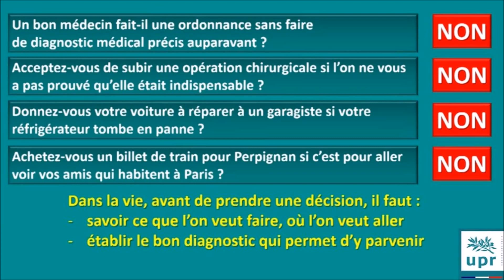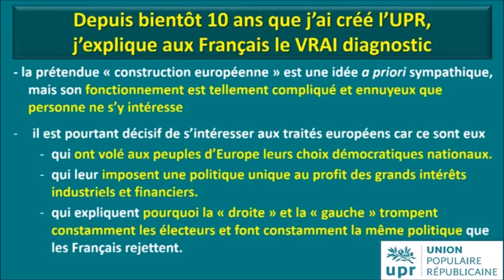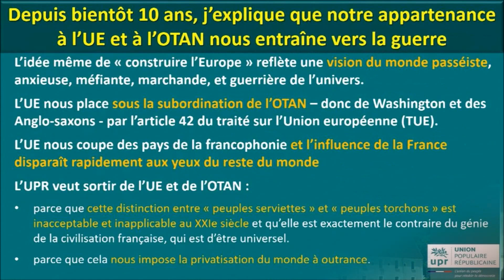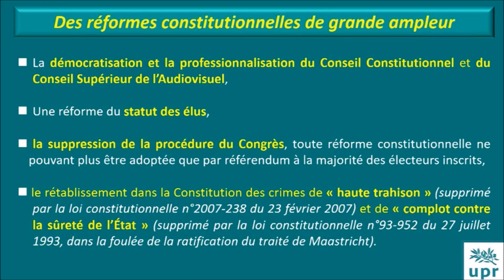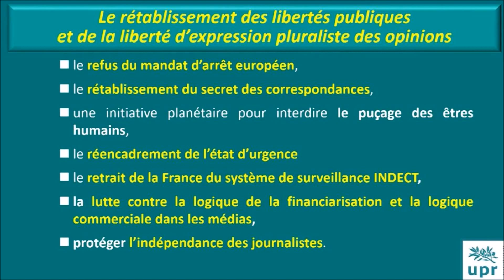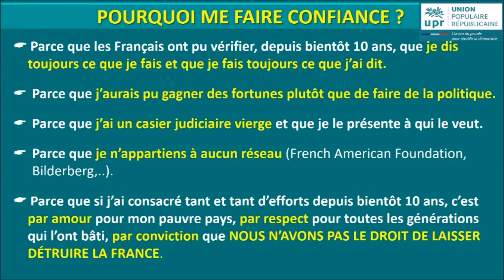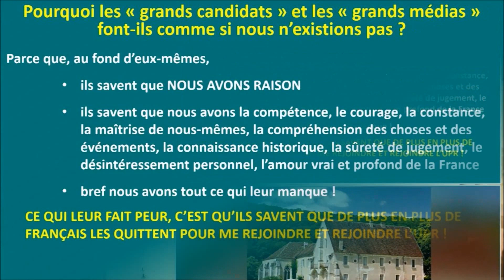Sortons la France du désastre !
Sortons la France du désastre est un petit diaporama d'images de la conférence de François Asselineau "Comment sortir la France du désastre ?" disponible sur le site upr.fr